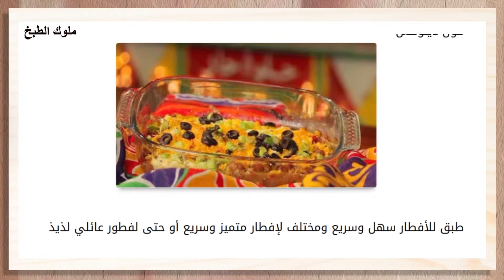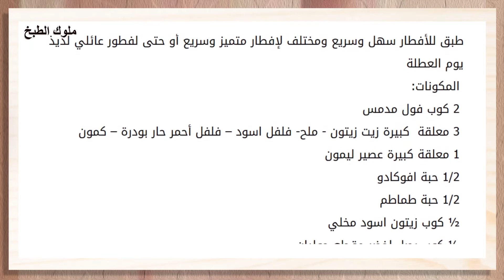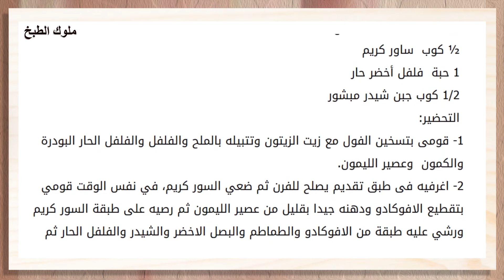طريقة عمل الفول المدمس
فول ديلوكس
شاركو الفيديو على صفحتكم لسهولة الوصول اليه عند تطبيق الوصفة
Like ✔ Comment ✔ Share ✔ ليصلك جديدنا
▓▓▓▒▒▒░░░ إشترك في قناتنا واكبس على الجرس ليصلك كل جديدنا ░░░▒▒▒▓▓▓
تابعوا صفحة ملوك الطبخ على الفيس بوك ليصلكم اشهى واطيب طرق عمل الماكولات اللذيذة
طبق للأفطار سهل وسريع ومختلف لإفطار متميز وسريع أو حتى لفطور عائلي لذيذ يوم العطلة
 المكونات:
 2 كوب فول مدمس
 3 معلقة  كبيرة زيت زيتون - ملح- فلفل اسود – فلفل أحمر حار بودرة – كمون
 1 معلقة كبيرة عصير ليمون
 1/2 حبة افوكادو
 1/2 حبة طماطم
 ½ كوب زيتون اسود مخلي
 ¼ كوب بصل اخضر مقطع جوليان
 ½ كوب  ساور كريم
 1 حبة  فلفل أخضر حار
 1/2 كوب جبن شيدر مبشور
 التحضير:
1- قومى بتسخين الفول مع زيت الزيتون وتتبيله بالملح والفلفل والفلفل الحار البودرة والكمون  وعصير الليمون.
2- اغرفيه فى طبق تقديم يصلح للفرن ثم ضعي السور كريم، في نفس الوقت قومي بتقطيع الافوكادو ودهنه جيدا بقليل من عصير الليمون ثم رصيه على طبقة السور كريم ورشي عليه طبقة من الافوكادو والطماطم والبصل الاخضر والشيدر والفلفل الحار ثم  زينيه بالزيتون و واتركيه تحت الشواية ل 5 دقائق وقدميه مع خبز ساخن.